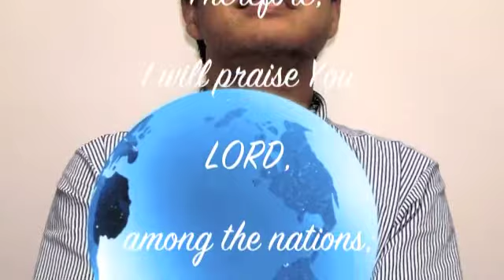Cornerstone Presents July 2011